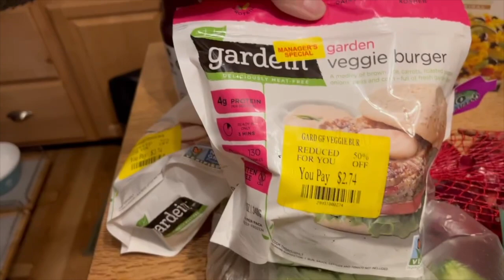The Weekend Wrupdate! Nov 11-13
Shopping weekend - wedding dress!! She said yes!! Grocery hauls - thanks for being awesome - we much love you!